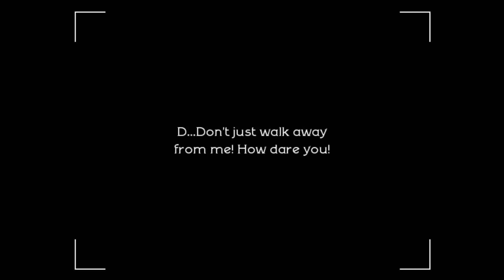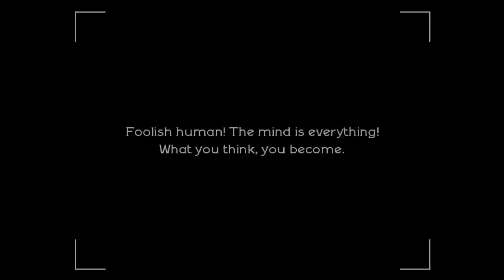#125 - Pathways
Quem está por trás do 365 Indies:
Kiliano Lopes, web designer, 27 anos, Governador Valadares - MG

Música da Vinheta: Super Meat Boy: Forest Funk
- Thank You Mr Baranowsky =)